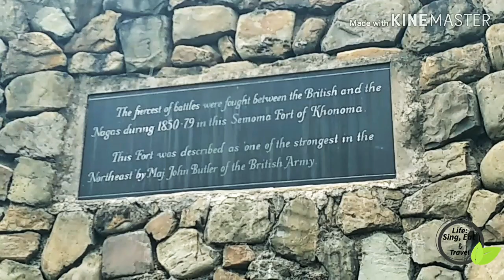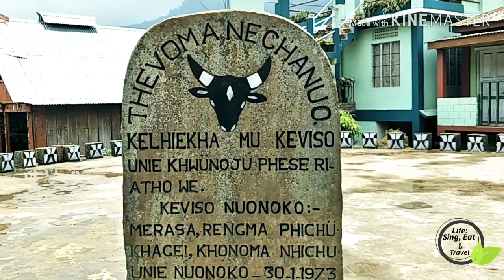Khonoma: The Greenest Village of Asia !!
This video is about the art and culture of Khonoma, Nagaland; awarded as the greenest village of Asia.. ! Have a look to know the history of this greenest village